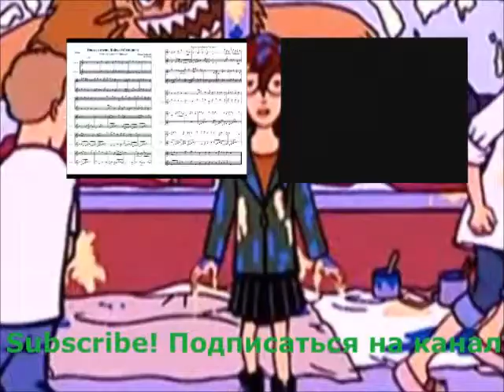Somebody That I Used To Know (buskerflutist instrumental cover)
One of the best songs ever!
I really inspired buy it and Daria TV series